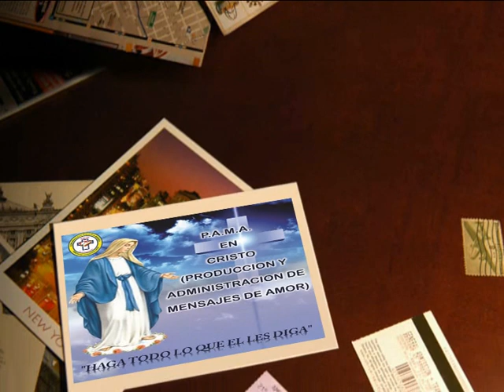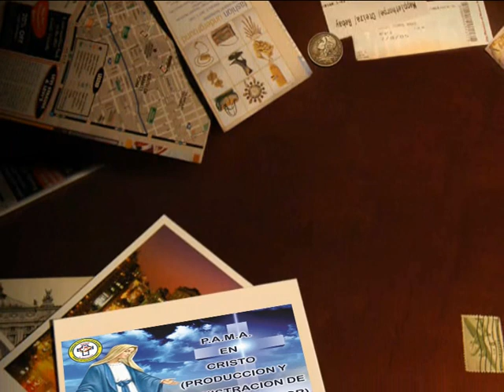C.E.M. Circulo Unificado Puente Nuevo